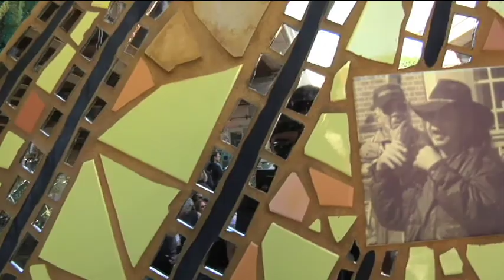Indian Land Dancing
The work is Chicago's largest direct-application mosaic and the only piece of public art in the City that was designed by Native Americans. Hundreds of ceramic and mirror tiles, paintings and photographs created the images now on display at the Foster underpass.

"First of all, as a former history teacher, it is always a pleasure to celebrate history, especially that of Native Americans in Chicago. The work is absolutely beautiful. Mayor Daley, Alderman Smith, Chicago Public Art Group and Alternative Inc. should all be commended for facilitating the transformation of public space into sacred space," said Alderman Preckwinkle at the dedication.